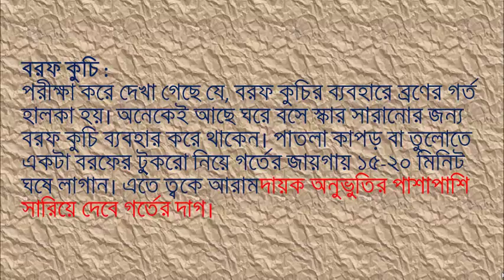দূর করুন ব্রণের ক্ষত ও দাগ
এমন কোন ব্যক্তি নেই যে, সে ব্রণের সাথে পরিচিত নন। ব্রণ সমস্যার জন্য মূলত অপরিষ্কার অপরিচ্ছন্নতাই দায়ী। যারা ব্রণ সমস্যায় পড়েছেন তারা ব্রণ সমস্যা সমাধানের একটি কার্যকরী পদ্ধতি দেখতে পারেন। আবার অনেকে আছেন যারা ব্রণ সমস্যা থেকে মুক্তি পেয়েছেন কিন্তু থেকে গেছে ব্রণের দাগ বা গর্ত।ব্রণের এই গর্ত বা দাগ কিন্তু আপনার সুন্দর্যকে কমিয়ে দেয়। অধিকাংশক্ষেত্রে দেখা যায় ব্রণের কালো দাগ দূর হলেও থেকে যায় অসুন্দর গর্তের দাগ গুলো যা সহজে যেতে চায় না। মনে রাখবেন ত্বকের ক্ষতির কথা চিন্তা করে কেমিকেল জাতীয় প্রসাধনী ব্যবহার করাও উচিত নয়। চলুন দেখে নি কীভাবে প্রাকৃতিক উপায়ে সারিয়ে তুলবেন ব্রণের ক্ষত ও দাগ।